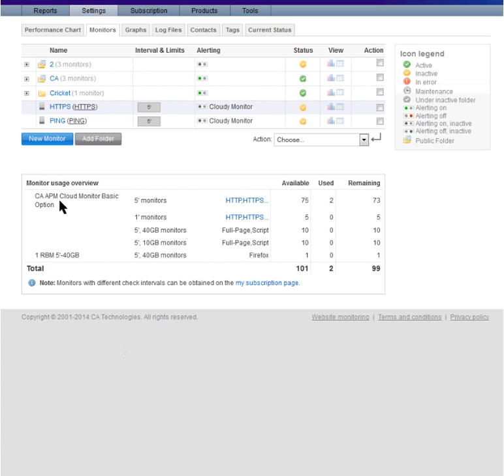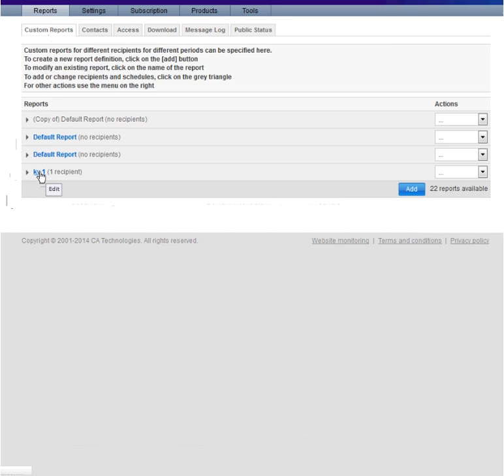Introducing CA App Synthetic Monitor (ASM)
Introduction to CA App Synthetic Monitor.  This 90 second video explains the features of the latest release of CA App Synthetic Monitor.